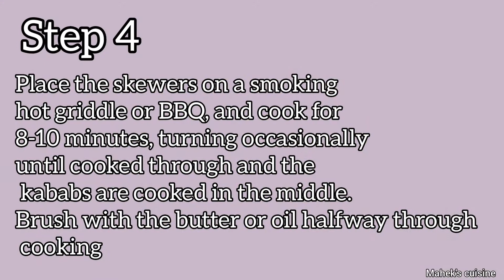Chicken Seekh kabab Recipe | How to make BBQ chicken kabab | recipe by mahek's cuisine